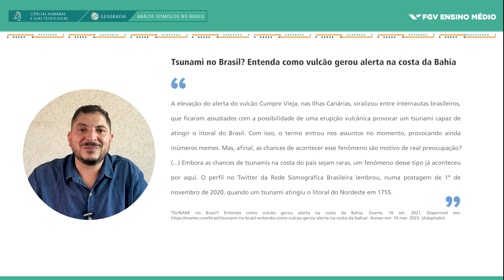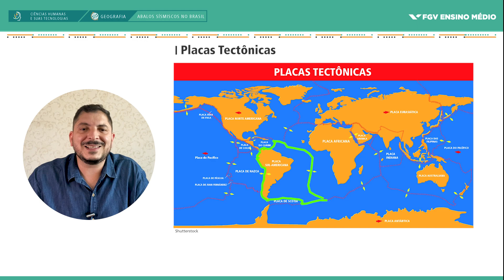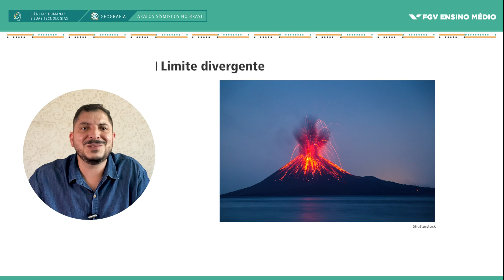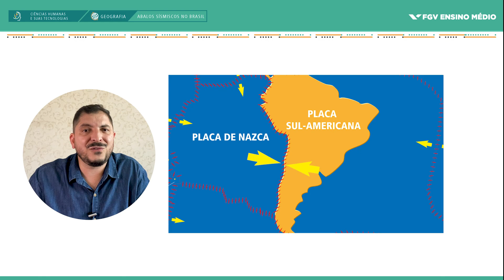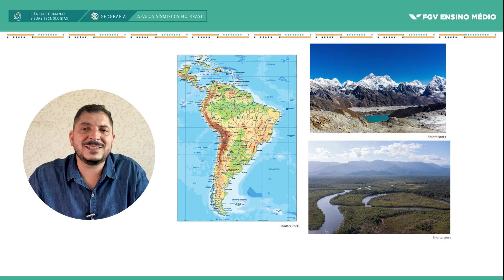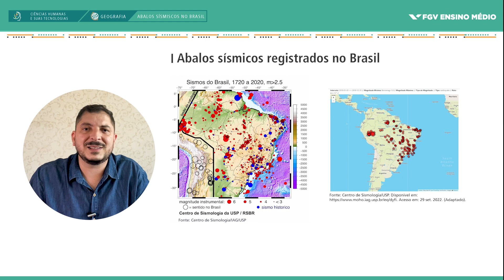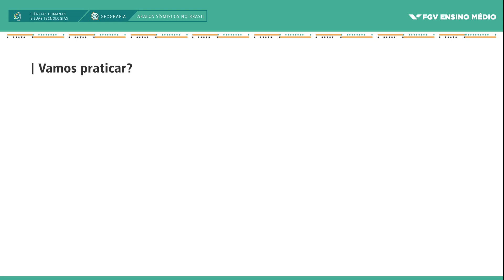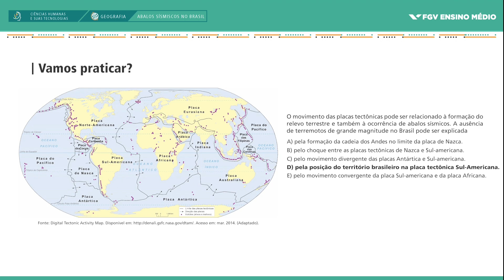FGV Ensino Médio | Geografia | Abalos sísmicos no Brasil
Neste vídeo, o professor Ricardo da Corte explica sobre o fenômeno dos abalos sísmicos no contexto brasileiro. Através de matéria jornalística, ilustrações, mapas e dados sobre magnitude de sismos, serão abordados na aula temas relativos à constituição dos continentes na Terra, formação e movimentação de placas tectônicas e hipóteses de ocorrência de terremotos e tsunamis em diversas partes do mundo, com destaque para o Brasil.

Este é um vídeo promovido pela FGV Ensino Médio.

Imagens e vídeos: Tempo Composto
Trilha sonora: Summer Surf (AudioCoffee, Pixabay); Intro transition (Mixkit)
Produzido por: Oxigene-se (out/2022)